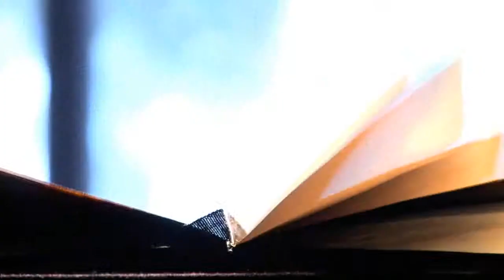HEATHENDOM - The Symbolist (Official Video HD)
HEATHENDOM - The Symbolist (OFFICIAL VIDEO) taken from the album "The Symbolist".
Metal On Metal Records 2011

Produced & directed by Michail Vlavianos & Lefteris Vourliotis
Copyright: 2010
Filmed at Θύρα Τέχνης (Sarrh 14, Psiri, Athens)
Actors: Spyros Dimakopoulos, Konstantina Vlavianou
Camera man: Giorgos Papadopoulos